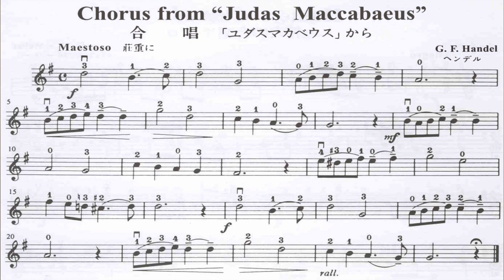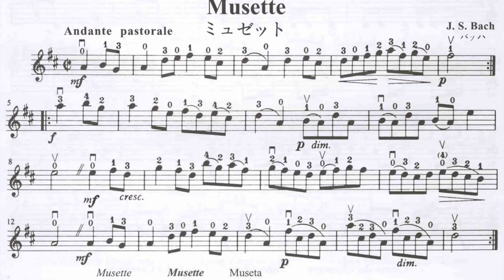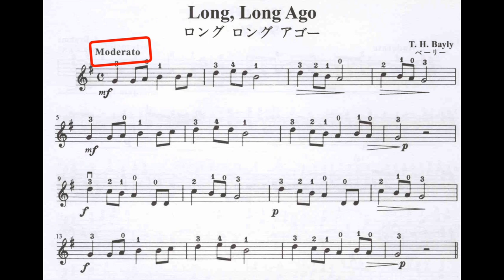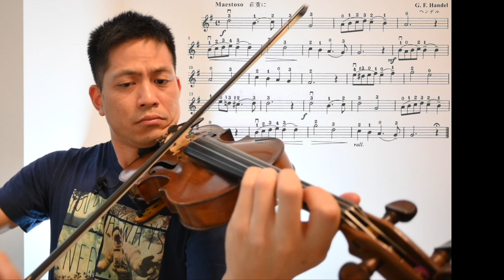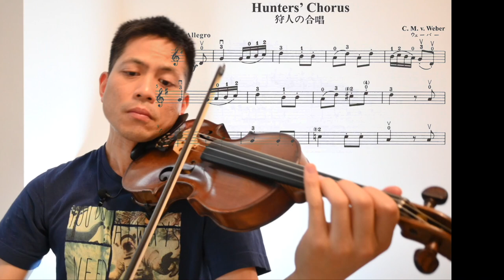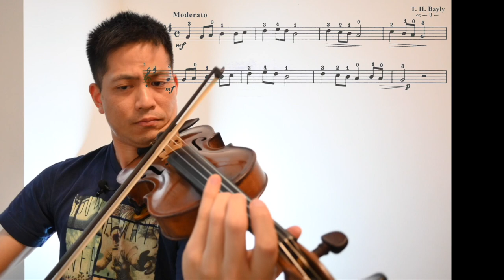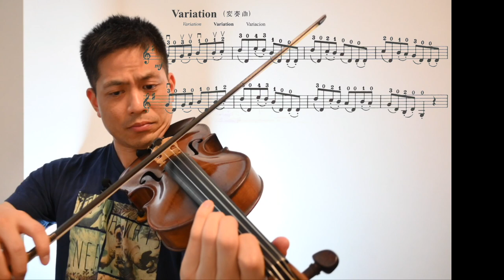往事難忘｜鈴木小提琴教材第二冊 001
往事除了難忘外，還令人懷念，叫人不捨得。不要強調未來，也不必為往事太過傷感。只要好好生活，珍惜眼前所有，堂堂正正做一個人就好了。

葉紹羲三歲學習小提琴，師承雲湧、汪酉三、王思恆及 Tor Frømyhr。畢業於拔萃男書院，留學澳洲國立大學，後赴蘇格蘭皇家音樂戲劇學院，修讀演奏文憑。曾效力多隊頂尖職業樂團，包括澳洲坎培拉交響樂團、蘇格蘭歌劇院樂團、皇家蘇格蘭國家樂團等。自 2005 年為香港小交響樂團全職樂手，也於多間學校任教小提琴和中提琴。